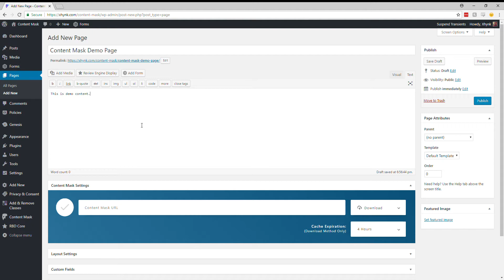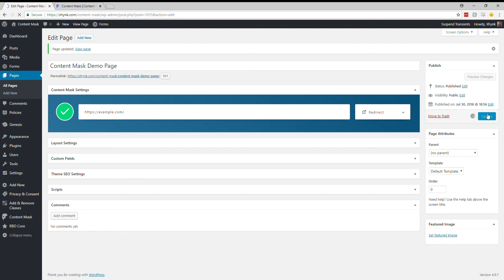Content Mask Demo - Create a Content Masked Page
The Simple 2-Step UI is as simple as enabled Content Mask on a Page or Post, and putting in the URL you'd like to embed on your website.

Using the Download method will embed the content directly into your website's front end.

Using the Iframe method will generate a full screen iframe of the desired URL.

Both Download and Iframe will keep your website's permalink structure intact.

Alternatively the Redirect (301) method will use a 301 redirect to the target URL.